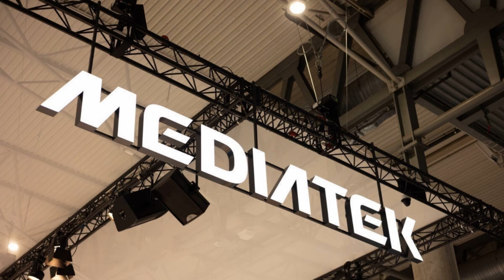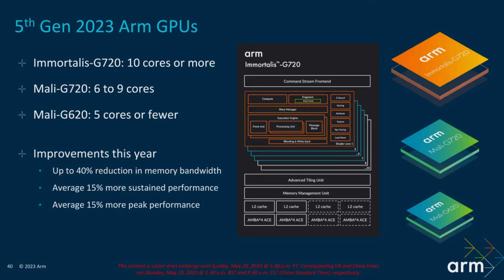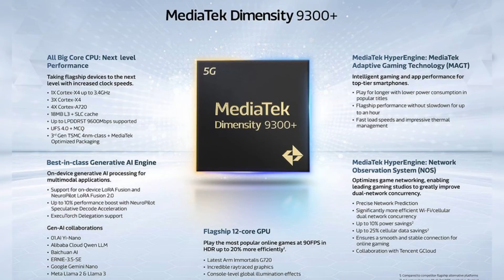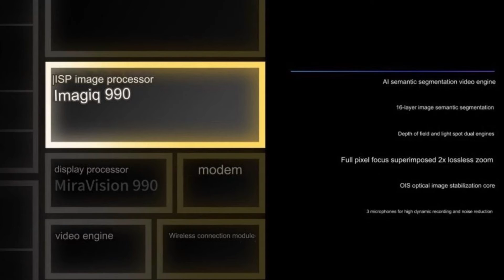💎¿El Futuro de la AI en Tu Bolsillo? Dimensity 9300+ de MediaTek. Explora la Potencia del Nuevo chip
Explora el Futuro de los Smartphones con el Nuevo Dimensity 9300+ de MediaTek

Descubre el revolucionario procesador Dimensity 9300+ de MediaTek, lanzado el 7 de mayo, que está preparado para transformar la industria de los smartphones con sus avanzadas capacidades de inteligencia artificial integradas. Este chipset, un salto cualitativo desde el Dimensity 9300, redefine el rendimiento con su tecnología de proceso de 4 nm de TSMC y configuraciones de núcleos de alta velocidad que garantizan una experiencia de usuario superior y una eficiencia energética optimizada.

Rendimiento y Eficiencia Excepcionales

El Dimensity 9300+ no solo es poderoso sino también eficiente, con un ahorro significativo en el consumo de energía y datos. Equipado con la GPU Arm Immortalis-G720 y tecnología de trazado de rayos, este procesador ofrece gráficos impresionantes y una experiencia de juego inigualable. La inclusión de la tecnología HyperEngine y MediaTek Adaptive Gaming Technology (MAGT) eleva aún más la calidad y la fluidez de los juegos en dispositivos móviles.

Innovaciones en Inteligencia Artificial

La Unidad de Procesamiento AI (APU) 790 del Dimensity 9300+ es capaz de manejar modelos de lenguaje grande con eficiencia, soportando desde mil millones hasta 33 mil millones de parámetros. Esto permite una interacción multimodal en el dispositivo, integrando texto, imágenes y más, para una experiencia más rica y personalizada.

Fotografía y Videografía de Avanzada

Con el Imagiq 990 ISP y MiraVision 990, el Dimensity 9300+ lleva la fotografía y videografía móvil a nuevos niveles de excelencia, permitiendo capturas impresionantes incluso en condiciones de baja luz y mejorando significativamente la calidad de video con análisis semántico AI.

Conectividad Ultra-Rápida

Dotado de un módem 5G R16, el Dimensity 9300+ promete velocidades de descarga ultrarrápidas y una excelente cobertura, asegurando que siempre estés conectado de la manera más eficiente.

Si estás fascinado con las posibilidades que ofrece el nuevo chipset de MediaTek y quieres explorar cómo podría influir en tu próxima elección de smartphone, este video es para ti.